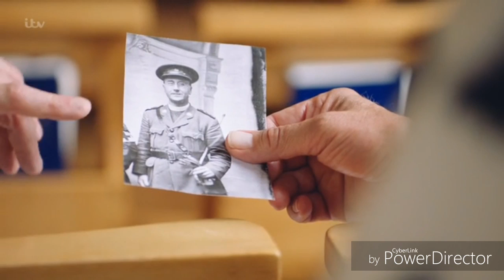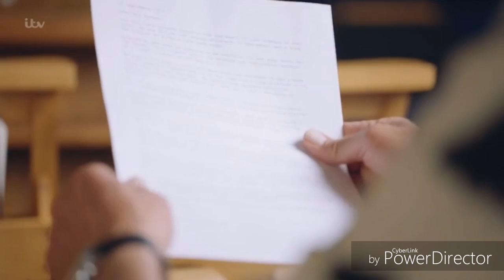Emmerdale 1918 - Episode 6 (part 2)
Marking 100 years since the end of the First World War, the stars of Emmerdale throw open the doors of the famous Yorkshire set to host a unique street party. But there’s one final surprise for everyone – John Middleton, who played village vicar Ashley Thomas for 20 years, is returning to the village for the first time since his character’s death, and he has been tasked with a great responsibility.